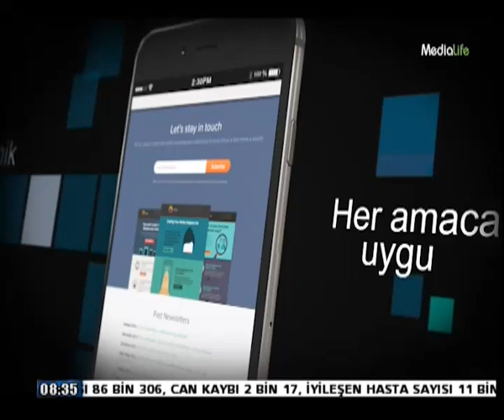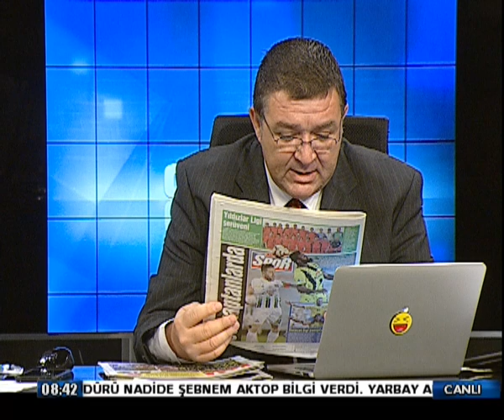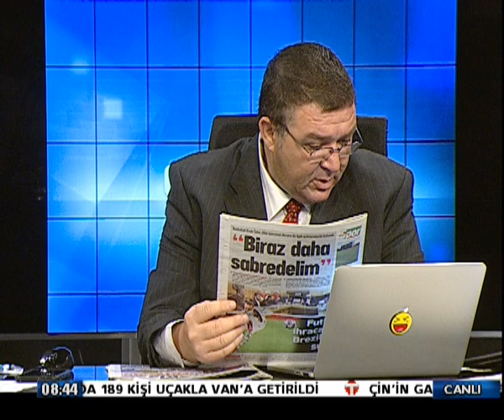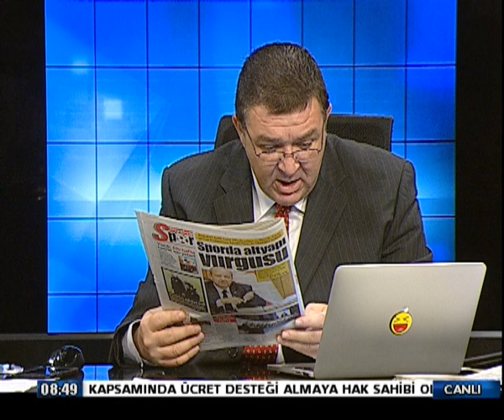21 NİSAN 20 GÜNAYDIN KIB P2